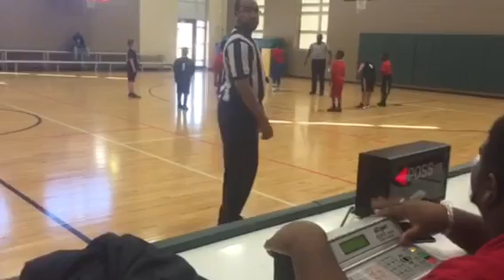Jasper basketball game